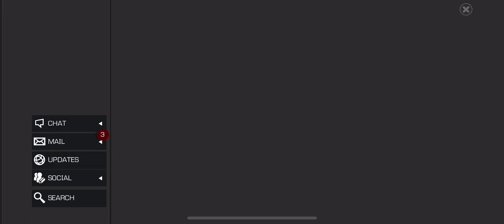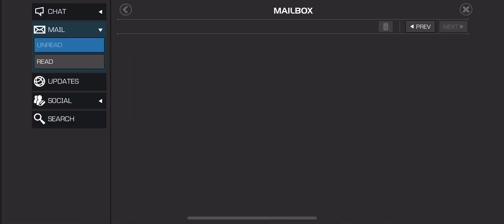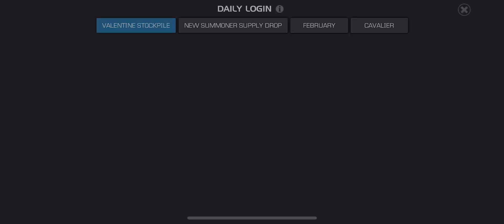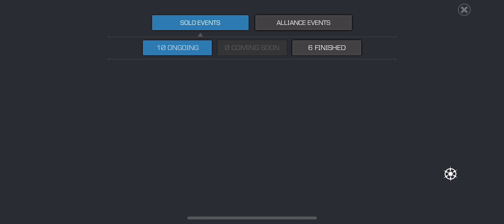Join me in a new account challenge 19